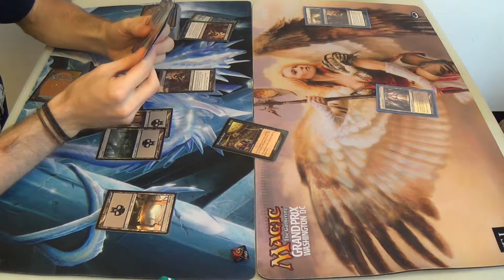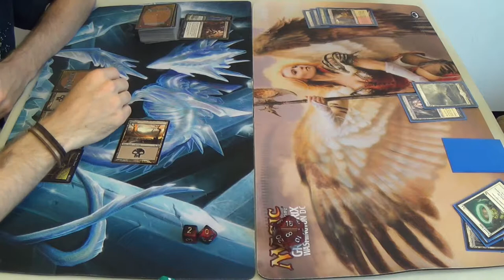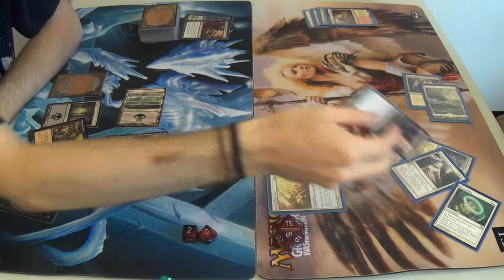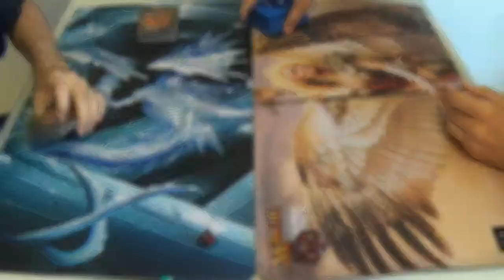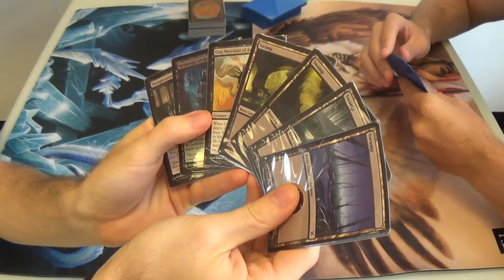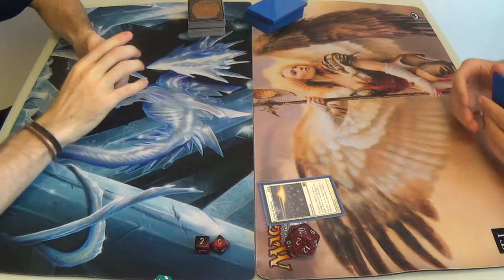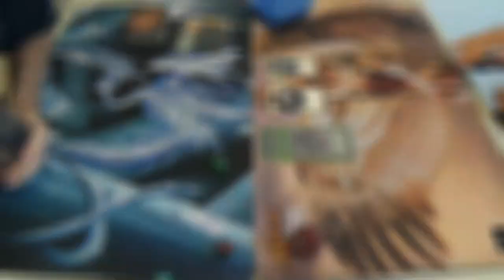Modern Magic — Mono Black Devotion vs. Orzhov Tokens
This is one of my least favored matchups, and there are several reasons for this. Firstly, most of the time, my kill spells result in me being two-for-one'd, three-for-one'd, or even four-for-one'd. Secondly, they run removal, which can keep me off of enough devotion to win off of Gary or Erebos. Thirdly, they can blank my hand attack and targeted sac effects with Leyline of Sanctity.

Game two did, in fact, see me losing due to my not casting Gatekeeper of Malakir on my second turn. As shown in the video, I did not do so because I forgot about the targeted nature of the ability. Had I done so, I would have reduced his life total by at least two, which would have resulted in him having to leave a chump blocker back against the level four Guul Draz Assassin, meaning that I would have taken less damage (I'd have been at nine), and a swing with everything for eight damage after his topdecked Honor of the Pure would have put me down to one. So yes, I cost myself the game by not realizing the interaction that was taking place. As such, I hope that I can get a do-over at some point in the near future. (^_^)